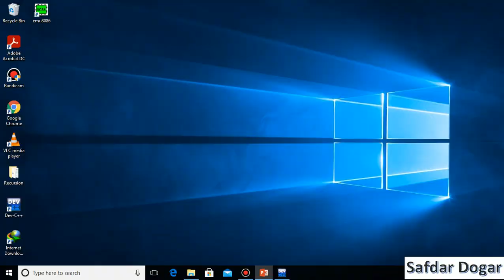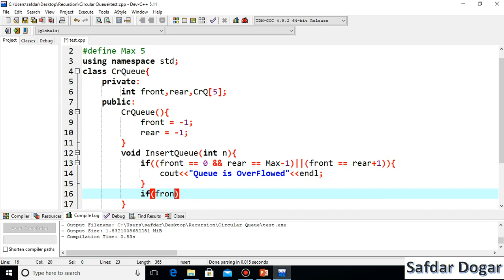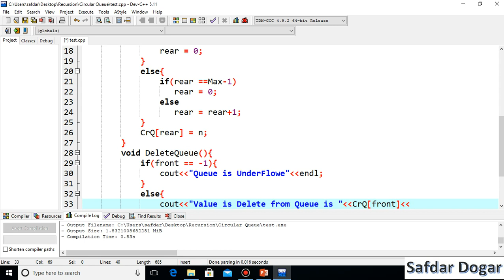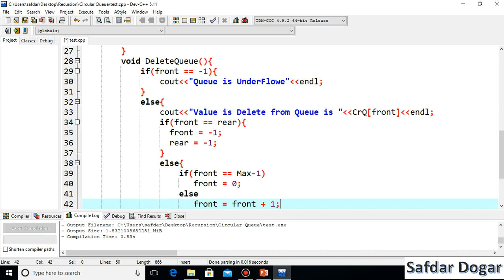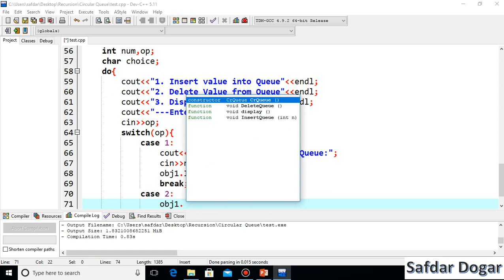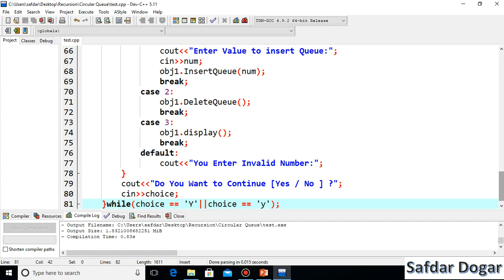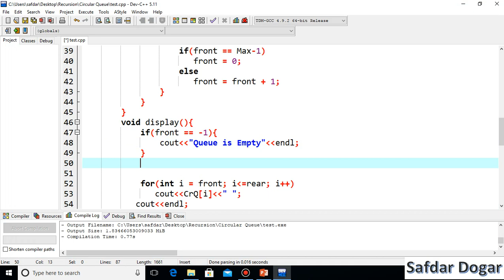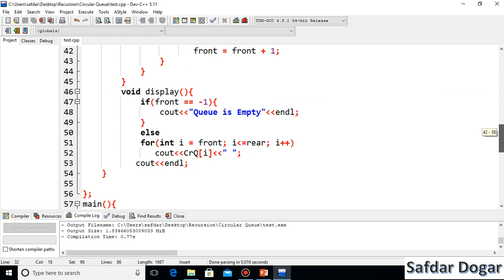Implementation of Circular Queue using C++ | Data Structures and Algorithms Tutorial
This video is about how to implement Circular Queue using C++ Data Structure using C++ Tutorial. Circular queue is a data structure which helps in managing the sequence of elements in a list. The video explains the process of implementing circular queue using arrays. The complete source code for the C++ program to implement circular queue using array is also provided in the video.
In This Video We Learn How to implement of circular queue using c++
How to Insert Value in Circular Queue using C++
How to Delete Value in Circular Queue using C++
Write a function to delete a node from circular queue using C++
With

data structure using c++ tutorial
structure in cpp
c++ struct example
creating a linked list in c
linked list in c++ using class
linked list c++ example
linked list using class in c++
c linked list example
data structure using c and c++
data structures through c++
adjacency list in c++
use of struct in c
creating a linked list c++
data structures and problem solving using c++
creating linked list in c++
using struct in c++
binary tree using linked list in c++
data structures with c++ using stl
c union struct example
singly linked list in c++ using class
data structures through c++ yashwant kanetkar
cpp struct example
struct in c++ example
singly linked list example in c
doubly linked list c++ using class
creating linked list in c++ using struct
data structures in c programming examples
doubly linked list using class in c++
data structure using cpp
games using data structures in c
data structure using c programs
quick sort using linked list in c
linked list c++ using class
data structures using c++ by ds malik
data structures examples in c
c++ template struct example
ds malik data structures
c programming struct example
doubly linked list c++ example
creating binary tree in c
use of data structure in c
struct example in c++
linked list in c using structure
linked list using class c++
implement of circular queue using c++
circular queue program in c
circular queue using array in c
circular queue implementation in c
implementation of circular queue using array in c
circular queue in c using array
circular queue code in c
implement circular queue using array in c
implementation of circular queue using linked list in c
circular queue using linked list in c++
circular queue program in c using array
circular array queue c++
c program to implement circular queue using linked list
java dsa course
python dsa course
data structures and algorithms in python course
dsa using python course
data structures and algorithms in c course
java dsa placement course
data structures with python course
data structures and algorithms in python full course
data structures and algorithms using python course
best online course for data structures and algorithms in java
best course to learn data structures and algorithms in java
algorithms and data structures tutorial full course for beginners
avl tree tutorial
best data structure tutorial
best data structure tutorial on youtube
best data structures and algorithms course java
best data structures and algorithms tutorial
best dsa tutorial
best python algorithms course
best python data structures course
best tutorial for data structures and algorithms
best tutorial for data structures and algorithms in java
best tutorial for data structures and algorithms in python
best tutorials to learn data structures and algorithms
best video tutorial for data structures and algorithms
best youtube channel to learn data structures
binary search tree python tutorial
binary search tree tutorial
binary tree tutorial
c and data structures tutorial
c data structures tutorial
c linked list tutorial
c++ program for employee details using structure
c++ stl data structures
data and file structure tutorial
data structure algorithm tutorial
data structure animation tutorial
data structure bangla tutorial